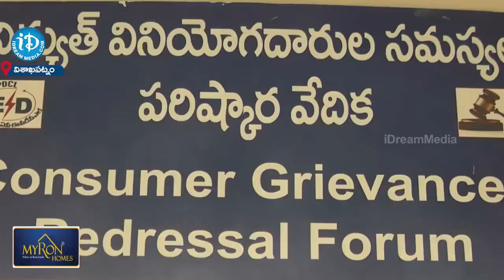విద్యుత్ సమస్య వస్తే 1912 కి కాల్ చేయండి | Dr B Satyanarayana | iDream Manyam